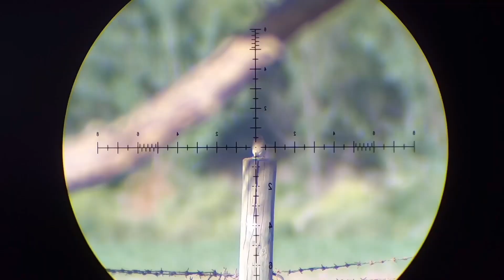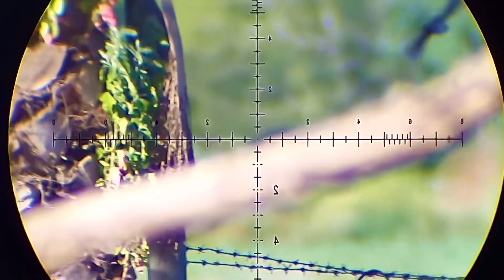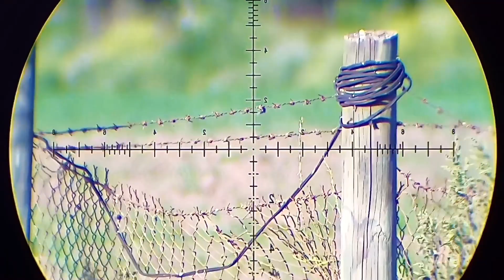CONTROL DE PLAGAS CON FX DYNAMIC || Tirador C.F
control de plagas (gorriones) con rifle FX Dynamic y Slugs TCF 35gr 1009FPS En Promedio